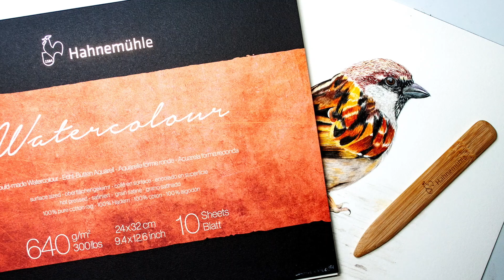Staedtler Luna Bird Art Speed Drawing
In this video I have provided a quick speed drawing using the Staedtler Luna Watercolor Pencils. I chose this little bird to paint, I loved the warm tones to the image and after completing my swatch using the Staedtler Luna pencils, I felt this was the most appropriate painting to do, I hope you agree.

As always I have completed various other elements of my review for the Staedtler Luna Watercolor Pencils which I welcome you to view by following the appropriate links. I split my reviews into 4 sections. A full written review, video review, speed drawing and still images of the artwork on The Art Gear Guide

AMAZON UK - Hahnemuhle Collection Paper

AMAZON US - Staedtler Luna 12 set
AMAZON US - Staedtler Luna 24 set
AMAZON US - Staedtler Luna 36 Set
AMAZON US - Staedtler Luna 48 Set